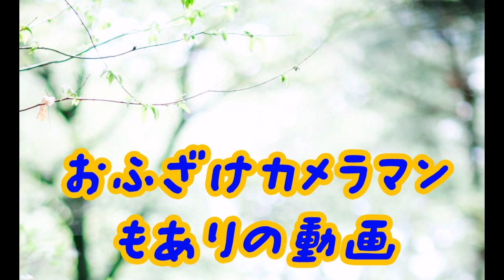【カメラ ボケ 立体感】写真の話で賛否両論ありますが、、、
こんにちは！！
今回は写真のお話です。賛否両論ありますが、、、難しい話です。。。
ボケのある写真が全てじゃないと思います、、立体感がある写真っていうのはなんなんでしょう？